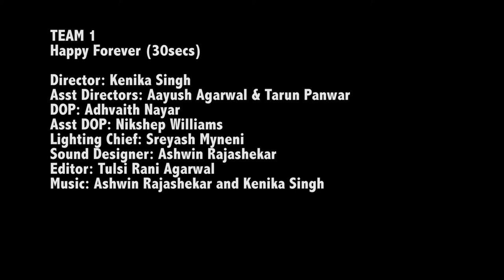Happy forever 30 secs